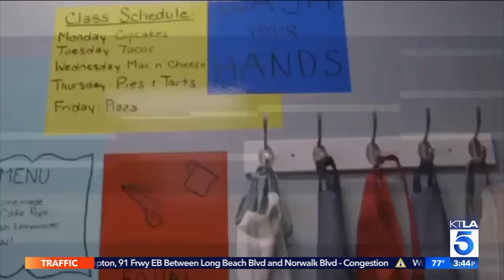How you can help the Watts Sports Complex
Justin Mayo with the Watts Empowerment Center talks about the latest project in the Watts community to help youth with the addition to its Youth Center.